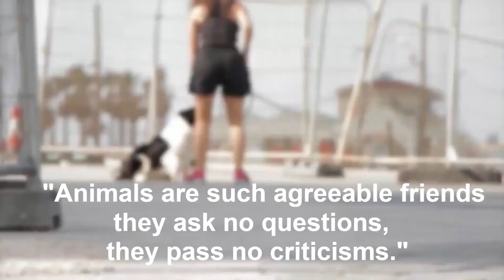AWW Animals SOO Cute! Cute baby animals Videos Compilation cute moment of the animals Cutedog #2021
AWW Animals SOO Cute! Cute baby animals Videos Compilation cute moment of the animals
Cute baby animals Videos Compilation cutest moment of the animals 2021 - Soo Cute!

       Here I am giving some taggs which are useful for you in finding similar content which you have watched in this video, just tap on any tagg and you will find similar videos on youtube.. this is the latest feature by youtube.. thanks